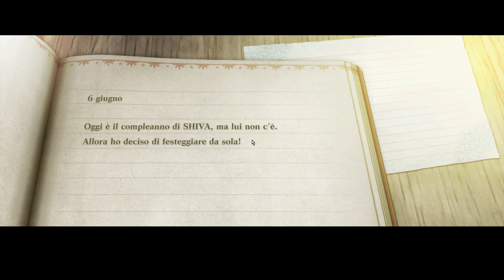NieR Replicant ITA EP 8 Una cavalcata da panico